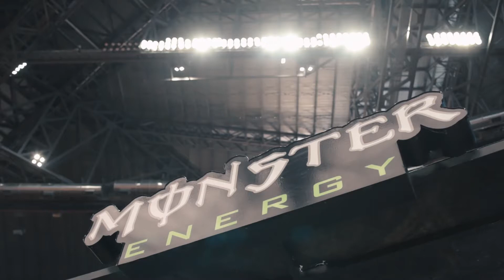Monster Energy Supercross Live Media Day 3/2 - IMPRINT Ent.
IMPRINT was at Media Day with Supercross Live 2018 Monster Energy Supercross Championship Races into Atlanta TODAY March 3, 2018 GATES OPEN AT 5:30 ::: Get Your Tickets Now! :::

@monsterenergy @redbullracing @suzukicycles @oakley @supercrosslive @redbull @mercedesbenzstadium  🎥 Daka David @imprint_ent Song By: @awolnation Sound Witness System @redbullrecords